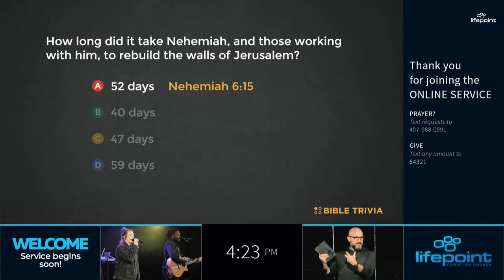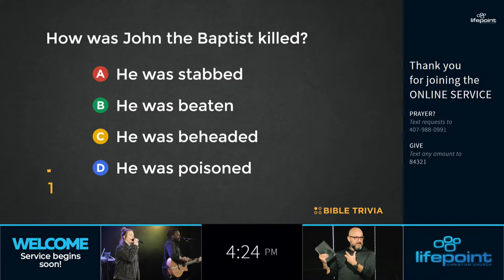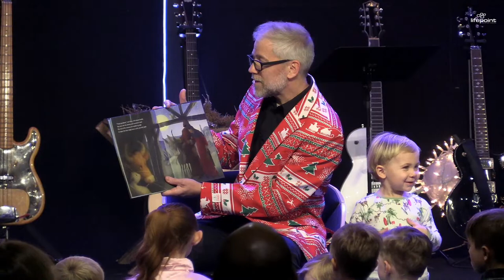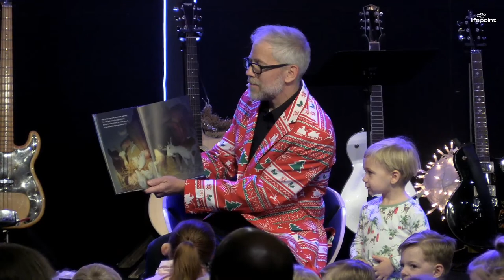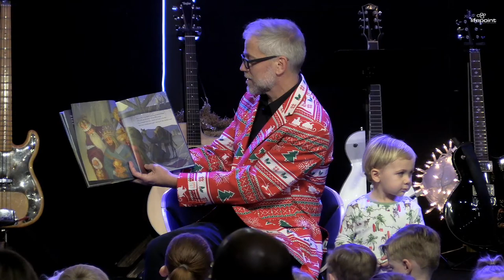Christmas Eve // Dec 24, 2022 // LifePoint Church Longwood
LifePoint Church is a community of Christ-followers meeting weekly in Longwood, Florida. Join us online each week for friendly people, dynamic worship, and Bible-based teaching.

• 10:00am ONLINE
• 10:00am IN PERSON Service + FUSE Kids Program